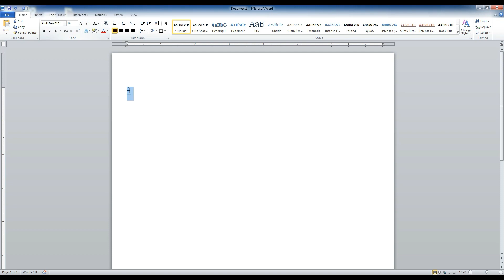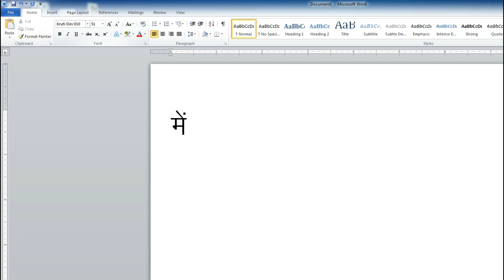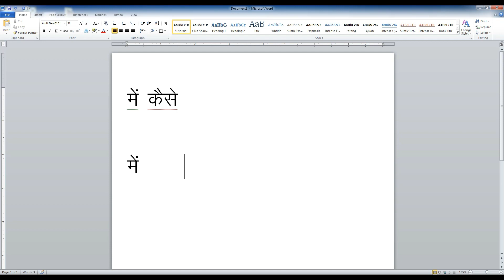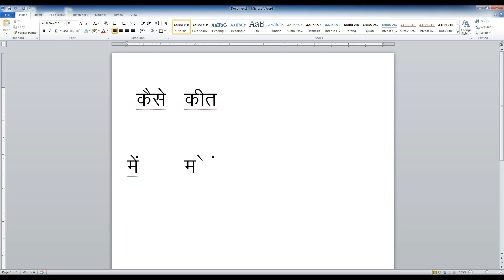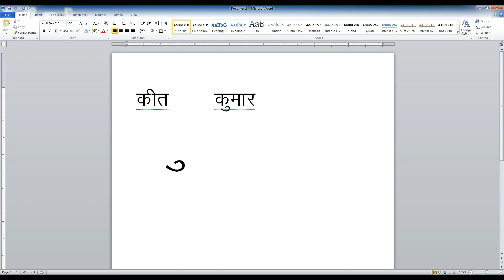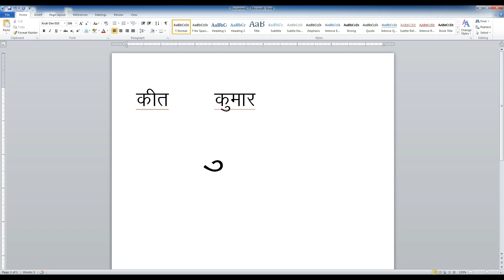कृति देव 010 फॉन्ट में मात्राएँ कैसे डिलीट करें ।